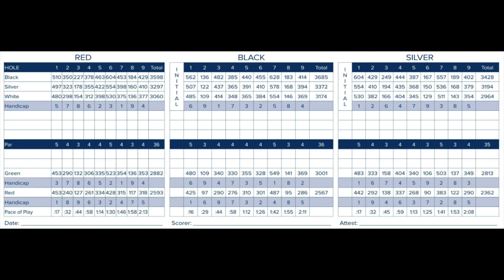The Georgia Club Red Course. A Beautiful, Private Course Played in Sept, 2020 w/ Trent Skinner.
What a beautiful Golf Course! And this was my first time ever playing at a truly private golf course. Trent, who I met through the Dude, Where's my Par Facebook group, is a member there and invited me out to play.
If you haven't see the Silver course, here's a I'd love to get back there to play the Black course someday. That one, Trent said, is his favorite.
This isn't an every shot video, nor is it any kind of match. Just out having fun and enjoying the course.

Please hit that thumb's up if you enjoyed the video. It really helps the channel out.